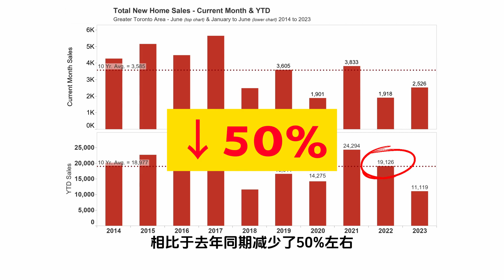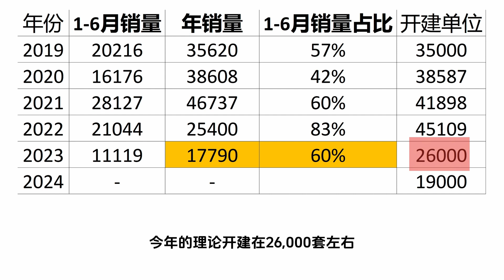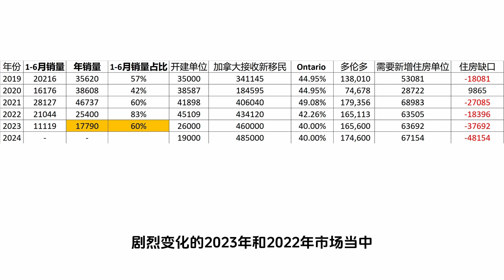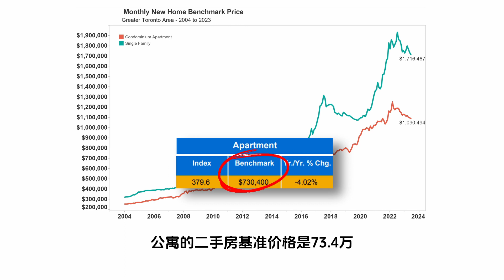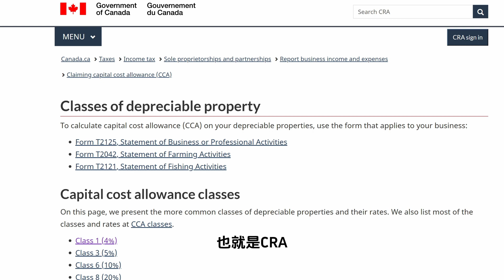多伦多房产 I 销量腰斩❗楼花市场‘寒冬来袭’💢 很多人都忽略了的三大严重后果😲深度解析楼花定价法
今天和大家聊一聊最近的楼花市场，深度解析现在的楼花为什么那么贵。

大家好！我是Sharon，一名多伦多前1%的全职地产经纪人，专注于分享加拿大生活和房产。如果您有任何关于大多伦多地区的房地产问题，欢迎咨询。感谢您的关注、点赞、评论和分享。

Sharon Zhu
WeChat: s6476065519